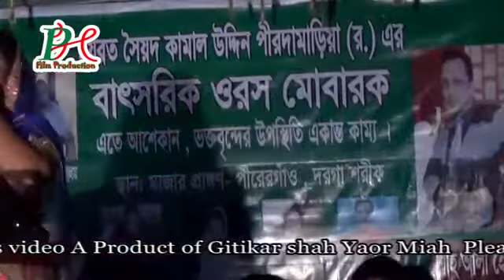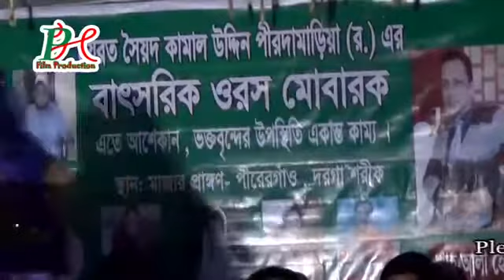NAJU NEW 2017 । আমি তুমার প্রেমের পাগল । শুনুন শিল্পী নাজুর আসর মাতানো গান